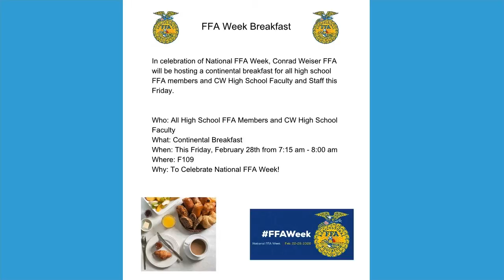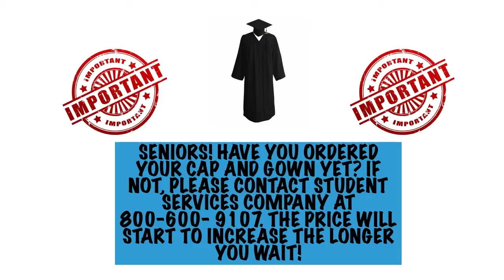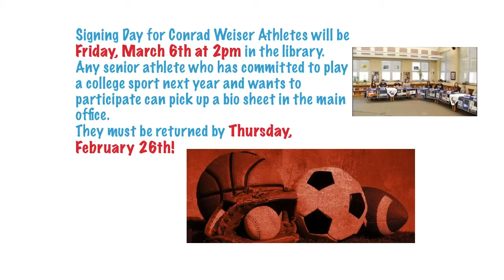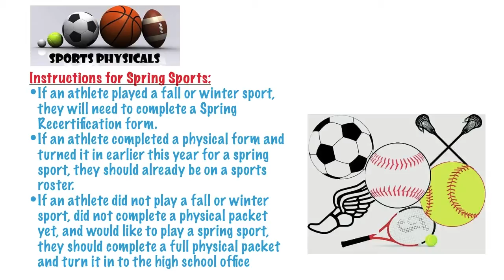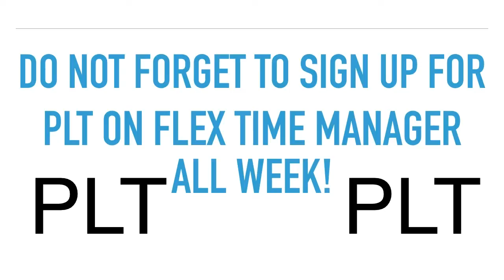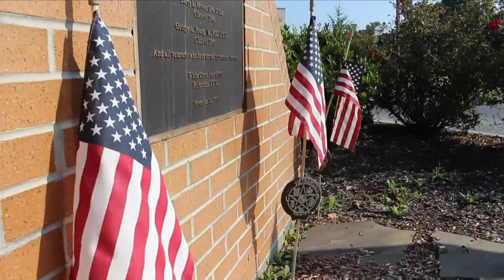Conrad Weiser High School Daily Announcements